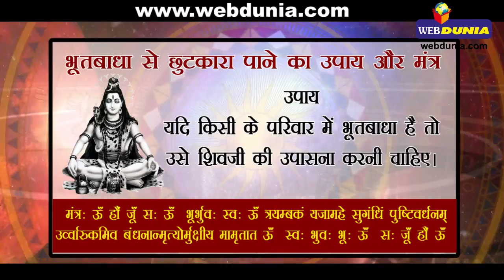भूत बाधा से छुटकारा पाने के अचूक उपाय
अगर आप भूत बाधा से परेशान हैं और इससे छुटकारा पाना चाहते हैं तो किस भगवान की आराधना और किस मंत्र जाप से आपकी यह समस्या हल हो सकती है, जानें इस वीडियो में…